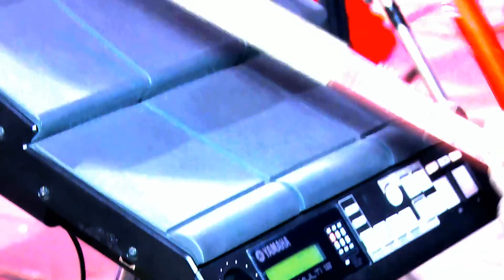YARITA LIZETH YANARICO - TE SACARE DE MI CORAZON @ HUANCAYO & LIMA CONCIERTO OFICIAL / ORIGINAL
[MASTERFOX] Productora AudioVisual - Contratos: 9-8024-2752
¿Te gusto este video? Comenta y Comparte
Apoya la Musica, Apoya lo Nuestro!!!
Si te gusto dale click en [ME GUSTA], agregalo a tu canal en [AGREGAR A] y compartelo en [COMPARTIR]